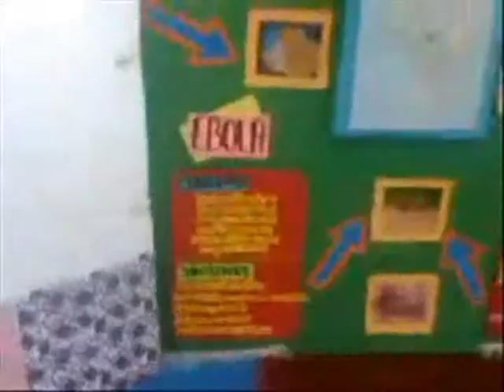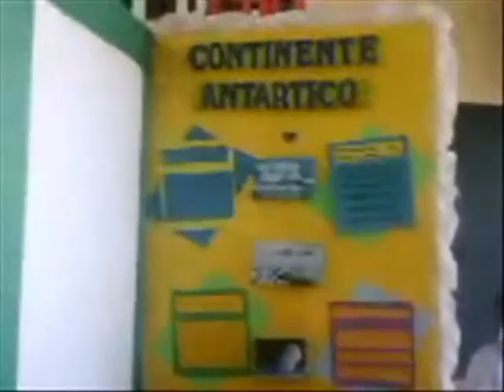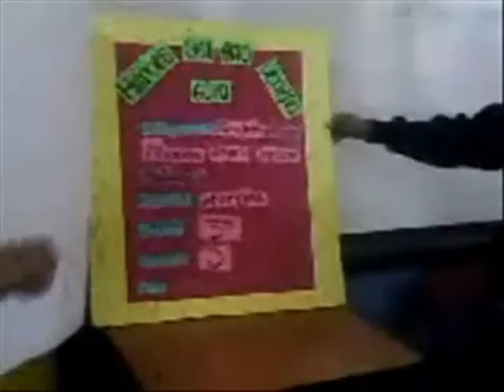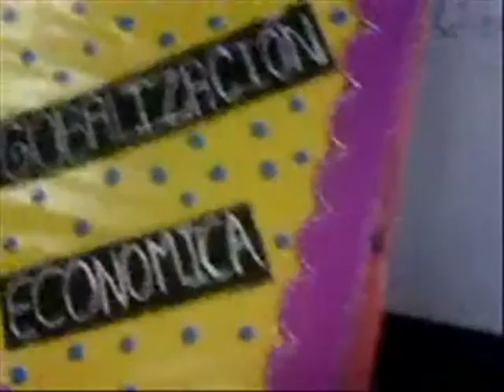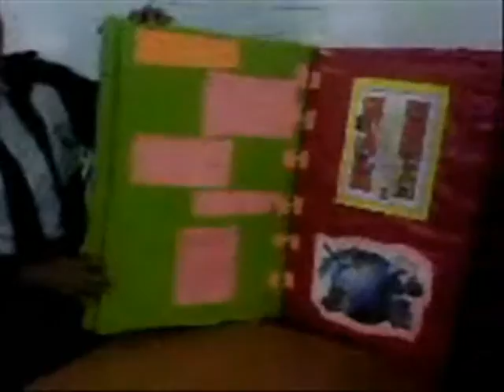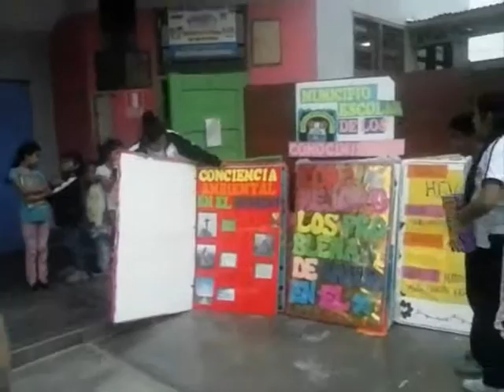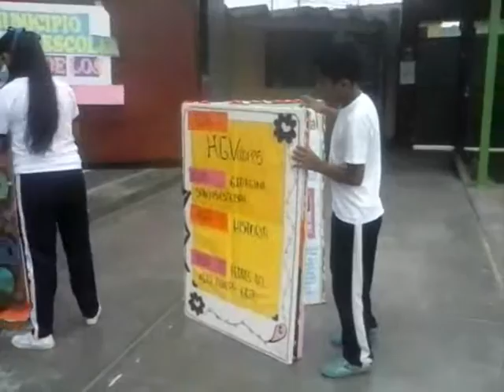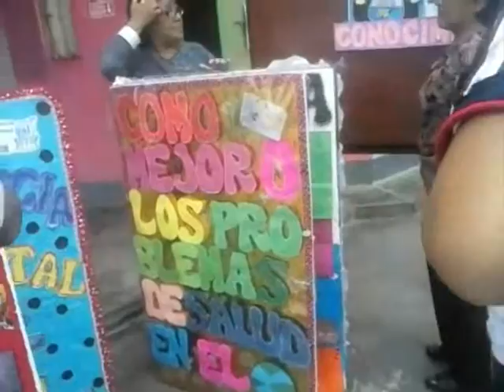LIBROS "CONOCIMIENTOS CON VALORES -3ERO A,B,C,D-MUNICIPIO ESCOLAR Y SOCIALES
UN TRABAJO COORDINADO DEL MUNICIPIO ESCOLAR,LOS 3EROS DE SECUNDARIA Y SOCIALES,CON TODOS LOS DOCENTES ASESORES DEL MUNICIPIO Y ALUMNOS AGRADECIEMTO LA PRESENCIA DEL DIRECTOR DE LA INSTITUCION Y.